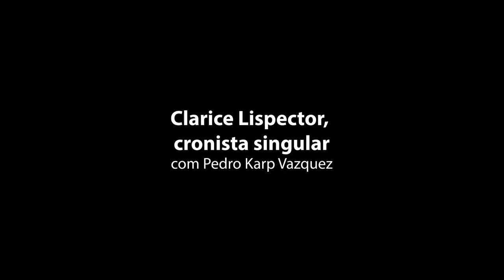Palestra com Pedro Karp Vasquez - Clarice Lispector, cronista singular | Hora de Clarice 2018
Como parte da programação do Hora de Clarice 2018, o IMS Paulista promoveu um encontro com o escritor Pedro Karp Vasquez, responsável pela obra de Lispector na editora Rocco e organizador do volume Todas as crônicas, lançado este ano. Mais

Clarice Lispector se notabilizou como uma cronista singular numa época em que os principais nomes do gênero estavam em atividade. Somente no Jornal do Brasil, por exemplo, além dela escreviam Carlos Drummond de Andrade e Carlinhos de Oliveira. Todavia, quando assumiu a coluna dos sábados no Caderno B, Clarice sentiu-se insegura, solicitando os conselhos do amigo Rubem Braga, por ela considerado “o inventor da crônica”. É a fascinante metamorfose de cronista reticente em mestre do gênero que Vasquez irá evocar, com exemplos extraídos dos próprios textos da autora, assim como de sua correspondência com Fernando Sabino.

A Hora de Clarice é um evento organizado pelo IMS para celebrar o aniversário de Clarice Lispector, nascida em 10 de dezembro de 1920. O projeto foi lançado em 2011 pelo Instituto Moreira Salles com a proposta de fazer com que a data de nascimento da escritora seja comemorada e faça parte do calendário cultural do Brasil e de outros países. Todo ano, tanto a programação do IMS como das instituições parceiras ficam disponíveis no site especial do evento.

Clarice Lispector, nome que recebeu no Brasil em substituição a Haia Lispector, nasceu em Tchechelnik, na Ucrânia, em 10 de dezembro de 1920, filha caçula de Pinkhouss Lispector e Mánia Lispector. Fugindo da dominação comunista no país durante a guerra civil (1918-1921) após a Revolução Bolchevique de 1917, o casal foi obrigado a fazer escala na aldeia de Tchechelnik para que nascesse aquela que viria a ser um dos ícones da literatura brasileira. Menos de dois anos depois, com as filhas mais velhas, Tânia e Elisa, e a caçula, os Lispector partiram rumo ao Brasil, desembarcando em Maceió (AL), em 1922.